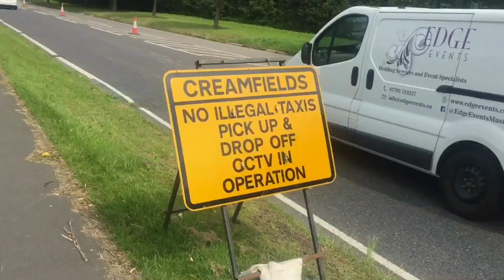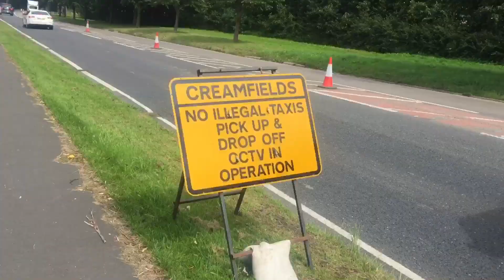CREAMFIELDS 2017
Sub count as of Upload: 402